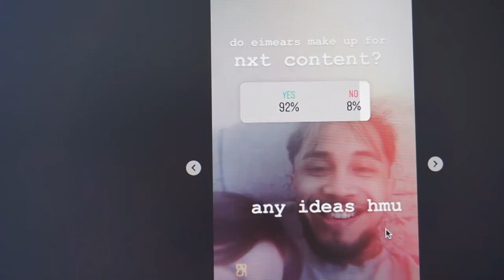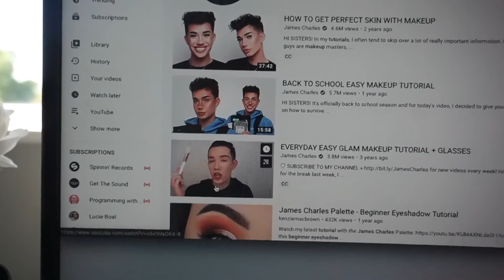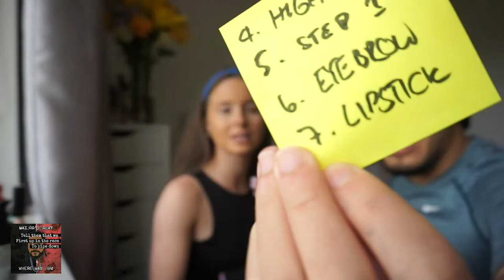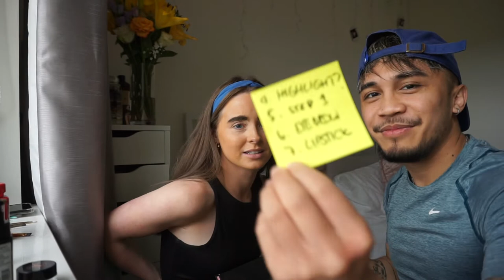GIRLFRIEND MAKE UP CHALLENGE INSPIRED BY JAMES CHARLES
Another day during quarantine, with no work for now, time to kill sometime learning new skills like this ahahhahahahh

Jo ft. Sipho - Sexy Girl